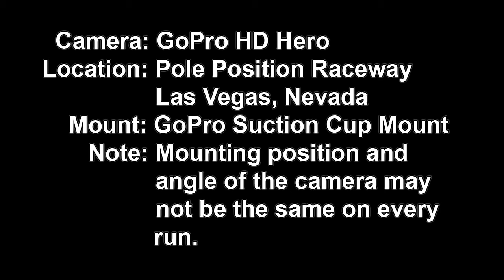GoPro Resolution Comparison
Comparison of the 5 resolution choices on the GoPro Camera.